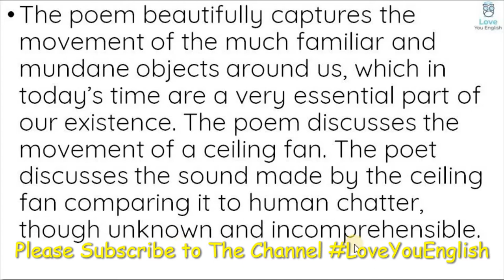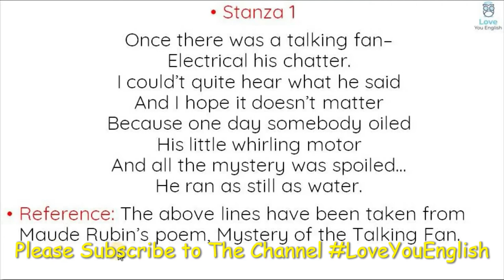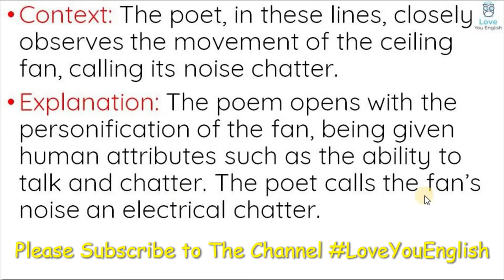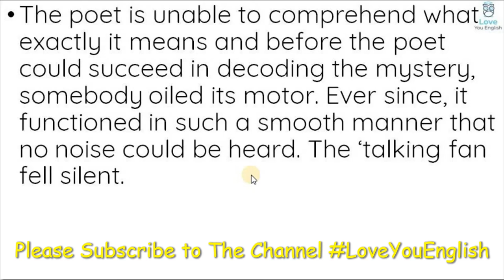NCERT l Class 7 Honeycomb – Mystery of the Talking Fan – Poem - 6 Summary in Hindi l CBSE English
Mystery of the Talking Fan   class 7,
Mystery of the Talking Fan   class 7 in hindi,
Mystery of the Talking Fan   class 7 in English,
CBSE English,
 english summary,